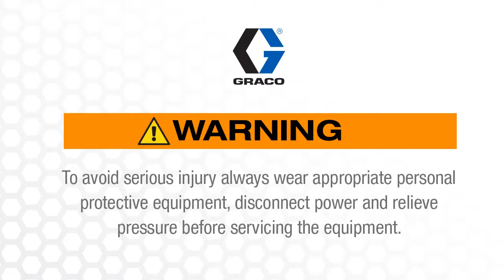Auto Lube Basics: Single Line Parallel Injectors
Get to know the basics of an automatic lubrication system and single line parallel injector metering devices. This video will discuss the four main components of an auto lube system which include the pump, metering device, controller and accessories.